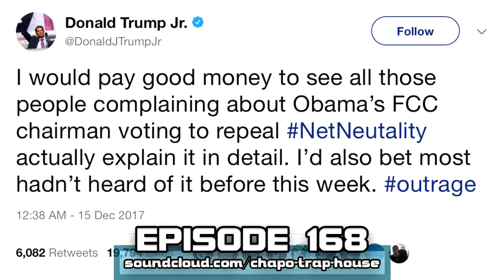Ajit Pai & The End of Net Neutrality (Chapo Trap House)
The dry boys, Amber, and Sam Seder talk about the FCC's decision to repeal net neutrality, and how much Ajit Pai loves sucking up to Verizon.